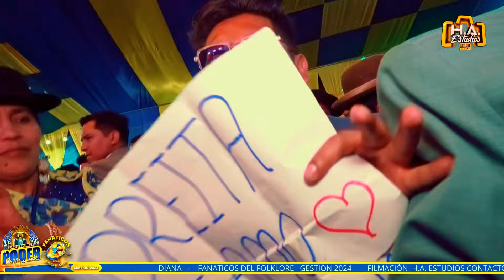♪♪ Los Capos - Show Completo (Diana Fanáticos del Folklore en Gran Poder )♪🔸️H.A. ESTUDIOS - 2024🔸️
♪♪ Los Capos - Show Completo ( En Vivo en la Diana Fanáticos del Folklore en Gran Poder )♪🔸️H.A. ESTUDIOS - 2024🔸️

🔸♪♪ FILMACIÓN H.A. ESTUDIOS CONTRATOS 70685967 ♪♪🔸

Está prohibido volver a subir el video y/o audio a cualquier canal, página o plataforma digital.¡Muchas gracias!